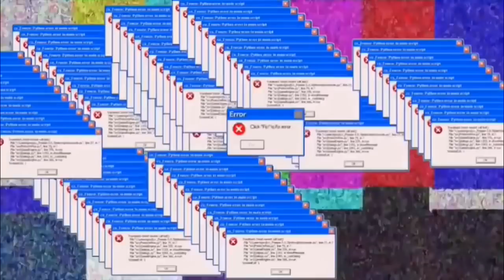"Wiikstrom Gets Rememed With This Fortnite Edit" (fan made!)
Yep, I told you I'd upload his part 2
Thanks for making highlights to my streams :)